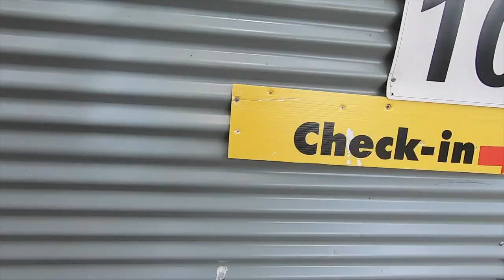Off-Grid Camping at Cobb and Co Gympie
It's time to do some free camping... We absolutely loved our stay here camping at Cobb & Co, being off-grid... it is such a great way to unwind and relax! AND, time flies when you are having fun!

Brent & Molly - The Lifestyle Hustlers

In this Episode:
00:00 Intro
01:50 We got lost trying to find the place!
02:28 Cobb & Co Gympie
03:57 Off-Grid Camping Set Up
04:24 Caravan Park
05:03 Kobis 1st Birthday
05:40 Questionaire Time